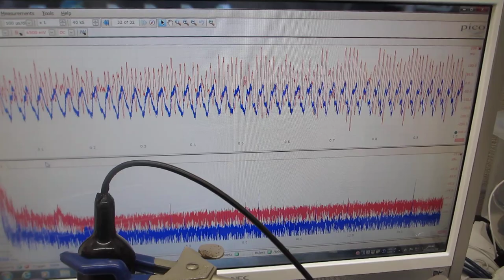超音波の音圧測定・解析システムと発振制御システム（超音波システム研究所）